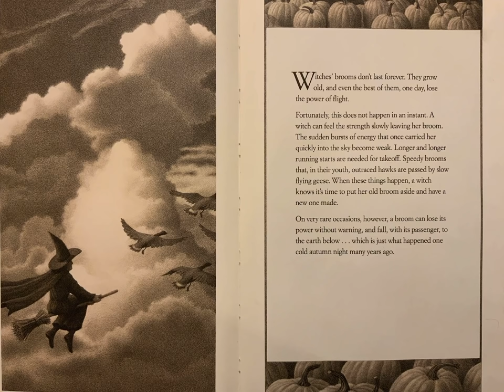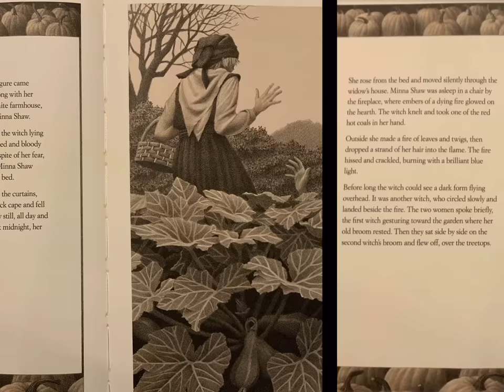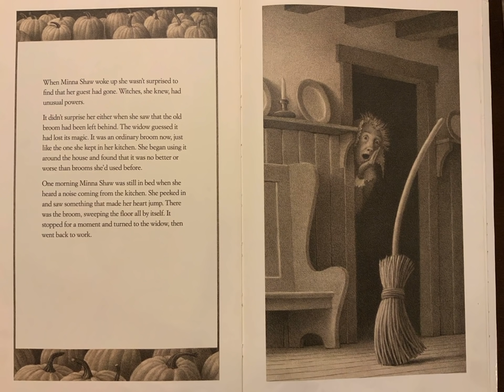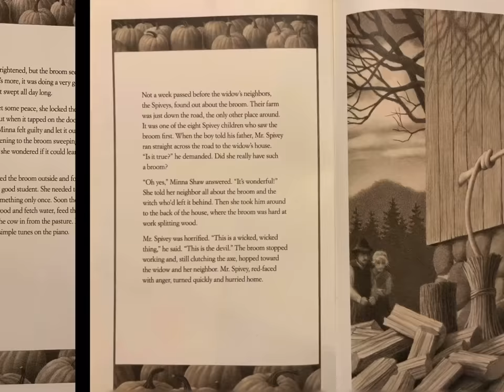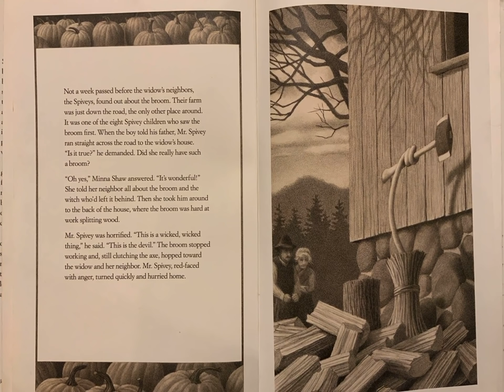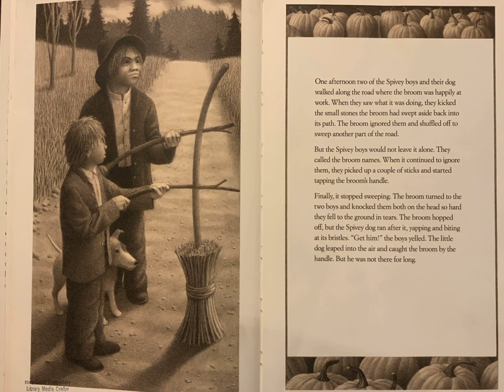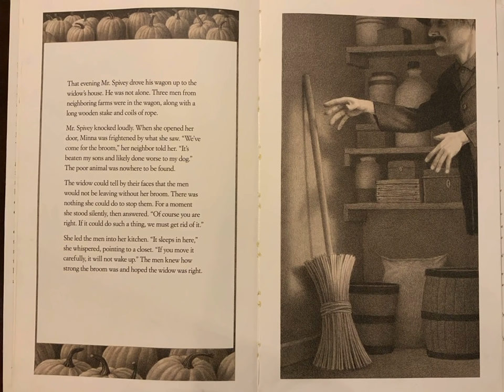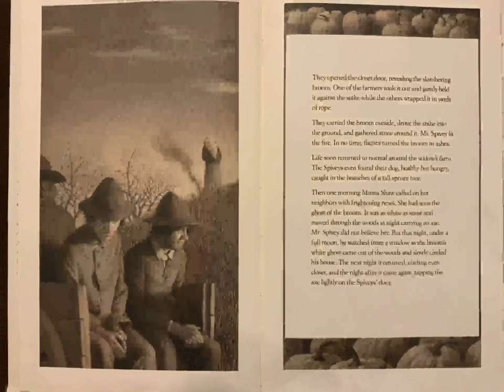The Widow’s Broom. By Chris Van Allsburg